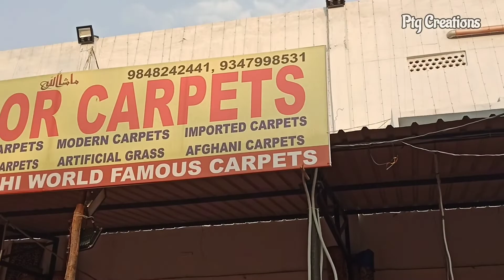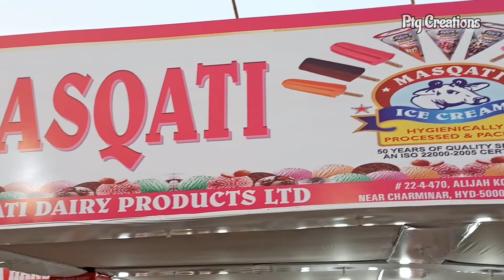Numaish Exhibition2022 Nampally Hyderabad l 81st All India industrial Exhibition2022 l Ptg Creations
After being shut down a day after the inauguration on January 1, Hyderabad's annual trade exhibition Numaish is all set to reopen from February 25 at the Exhibition Ground in Nampally.
Miyapur Exhibition 2022 ll Hyderabad Exhibition 2022 ll Games &shopping at Miyapur   Utsavmela 2022

Mic I use

Tripod I use

Mobile Cam used : Samsung A22
Vivo Y73
AMAZON PRIME : FREE fast delivery, videos, music & more One simple membership, many benefits.

ITS TIME TO START LISTENING : AMAZON AUDIBLE : GET YOUR FIRST AUDIO BOOK FREE